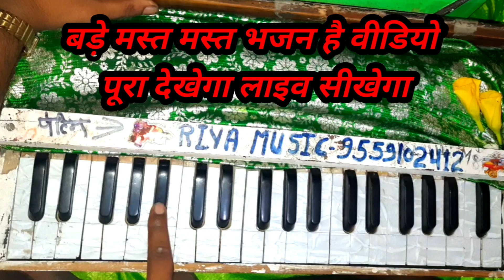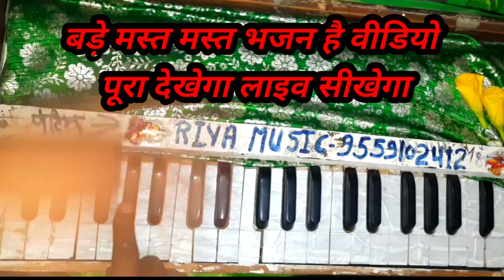कभी आपको हारमोनियम पर ऐसा किसी ने नहीं सिखाया होगा ?